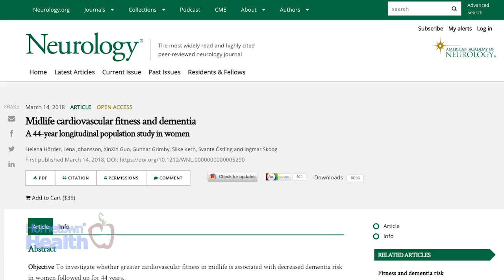News of Note: Exercise & Your Mind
Is a healthy heart linked to a healthy brain? New research from Sweden suggests that it is.

A new study which followed 191 women for 44 years, found that women with higher cardiovascular fitness in their midlife years were less likely to develop dementia later in life.

Their findings were published in the journal Neurology.